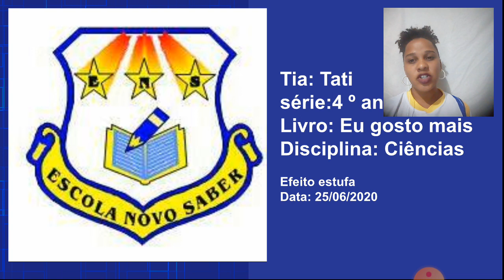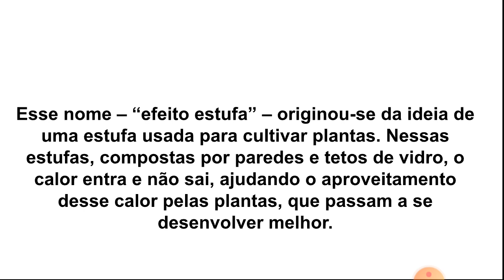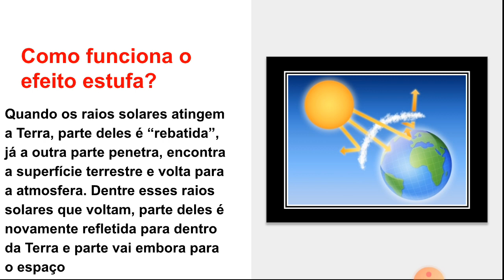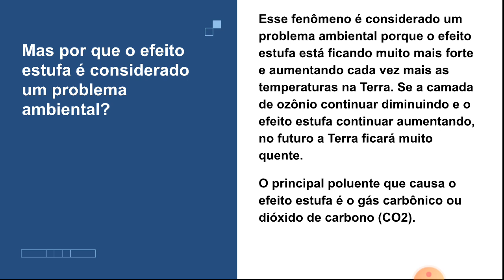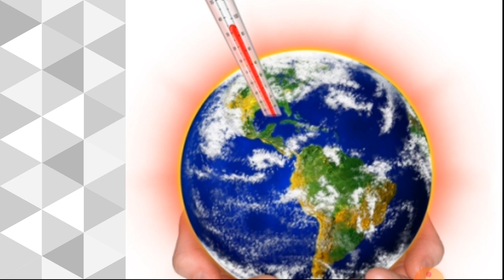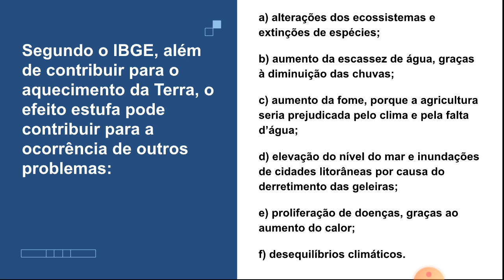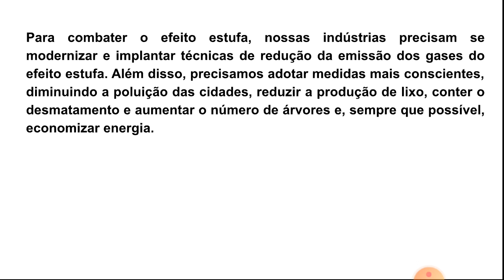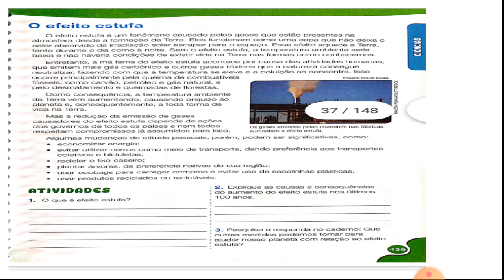Efeito estufa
Aula de ciências 4 ano 26/06/2020